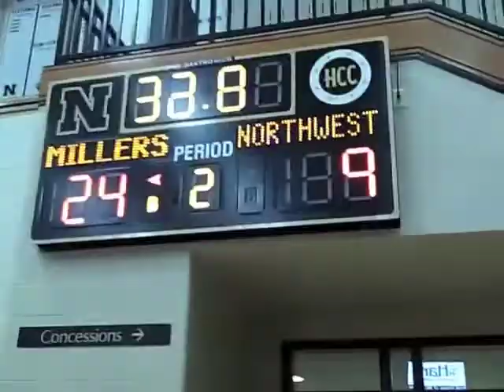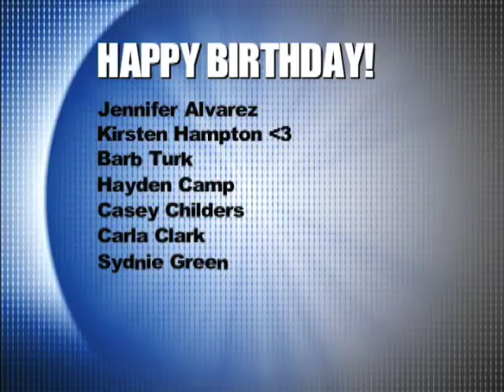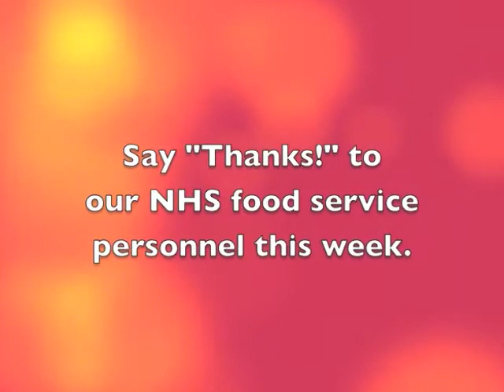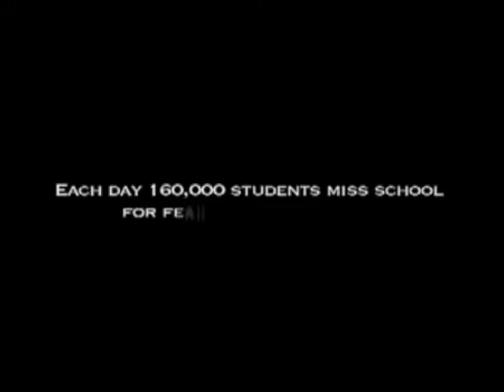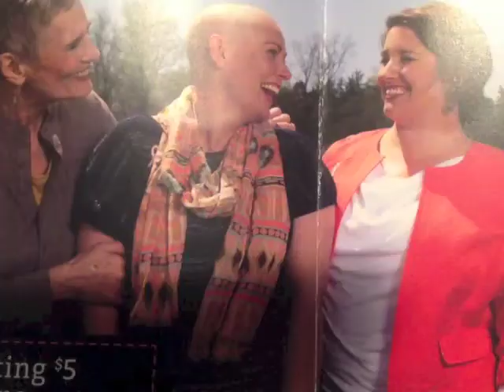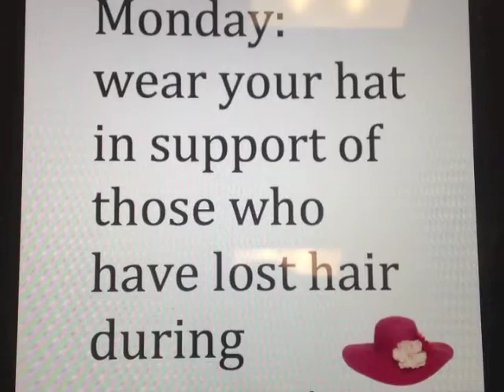NHS News Oct 10